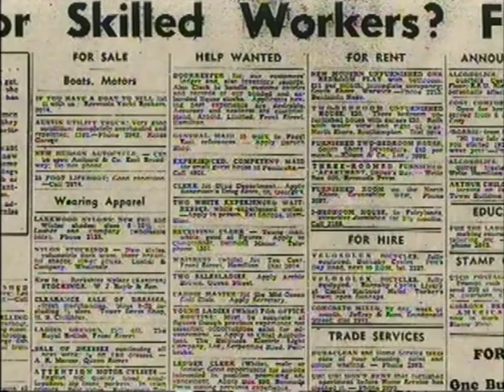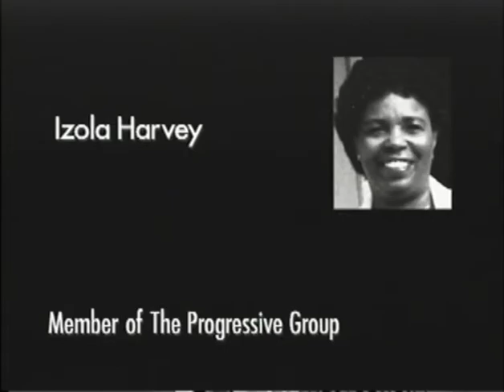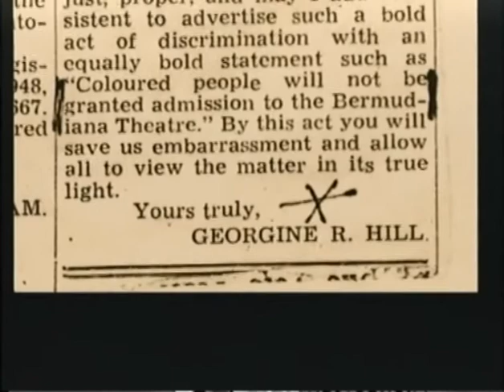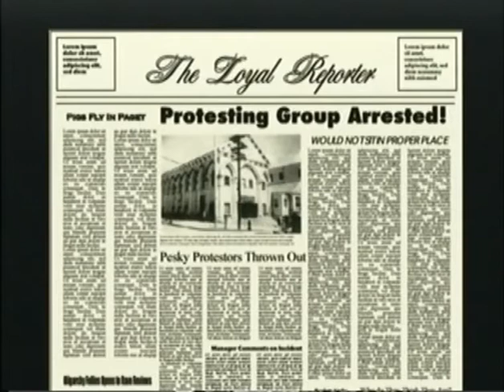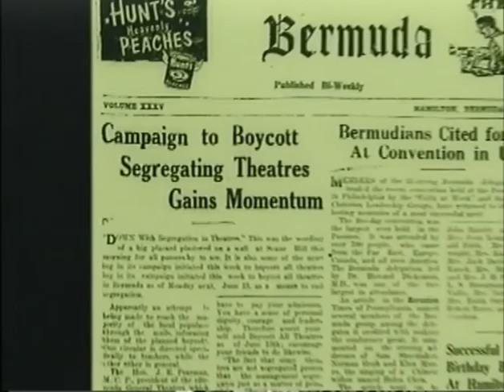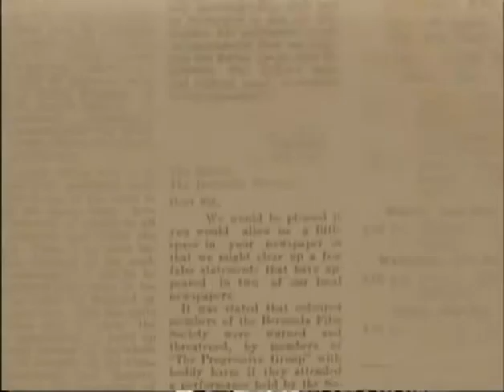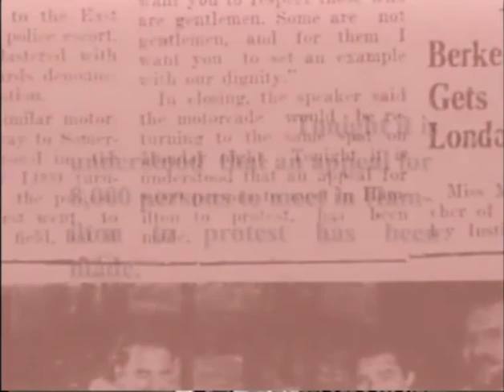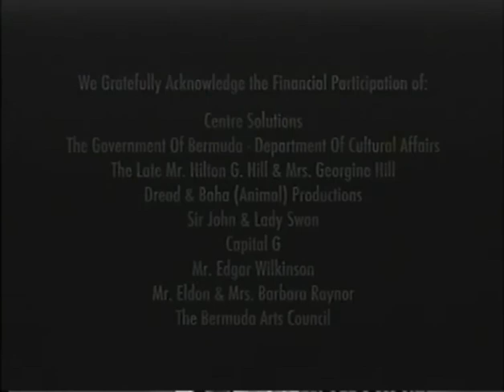'When Voices Rise': Dismantling Segregation in Bermuda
in 1959 an anonymous activist group changed the landscape and began desegregation in Bermuda. This is their story.